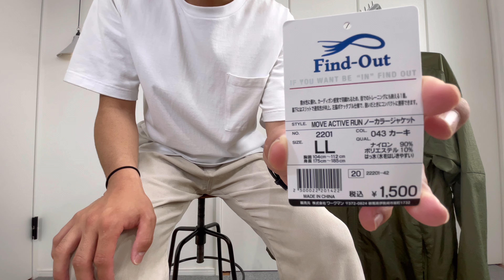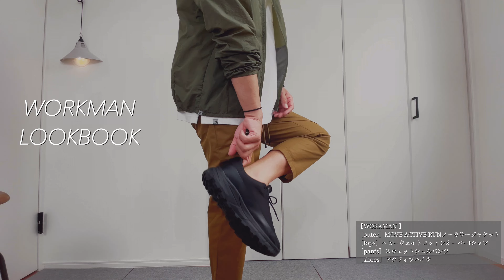【WORKMAN】優秀‼︎ MOVE ACTIVE RUNノーカラージャケット‼︎ありそうでなかった羽織物‼︎ 【ワークマン】【ワークマンプラス】【ワークマン女子】【ワークマンコーデ】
WORKMAN 優秀‼︎MOVE ACTIVE RUNノーカラージャケット

00:00  オープンニング
00:32  MOVE ACTIVE RUNノーカラージャケット紹介
01:04  機能紹介
06:14  着用動画
07:43 コーデ（WORKMAN LOOKBOOk）

MOVE ACTIVE RUNノーカラージャケット
【価格】税込1900円
【サイズ】LLサイズ着用

【動画内アイテム】

【TRUSCO(トラスコ) トランクカーゴ 30L 黒 BLKC-30】

【TRUSCO(トラスコ) トランクカーゴ 50L 黒 BLKC-50】

【THE NORTH FACE ノースフェイス TNFカッティングステッカー ホワイト】

【撮影機材】

スマホ三脚：Ulanzi MT-16

スマホホルダー：Ulanzi

マイク：RODE ロード VideoMicro 超小型コンデンサーマイク

ポールハンガー